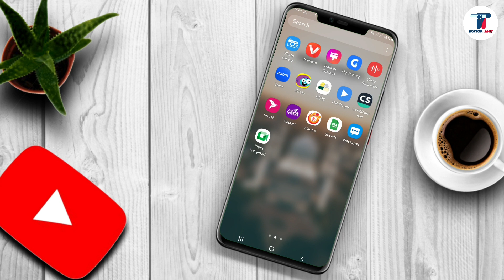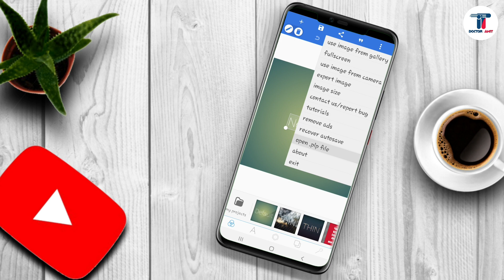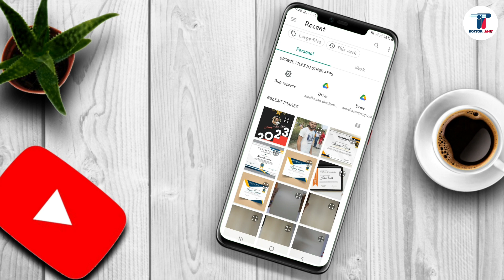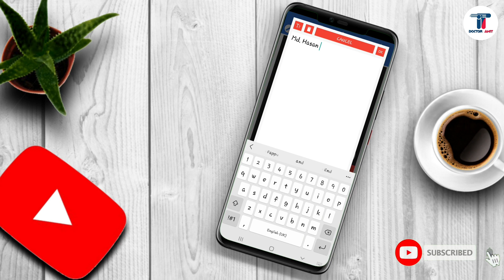Happy New Year Poster Design in Mobile | Pixellab Tutorial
Hello, Today I am going to show you 'Happy New Year Poster Design in Mobile | Pixellab Tutorial'. From this bangla tutorial you will learn how to make New year poster design.This happy new year poster design is made by mobile with pixellab app. And it is happy new year 2023 poster design for you. This happy new year poster design plp file will help you to edit this design easily. You will be known that many people know how to make happy new year poster design in photoshop but today you will know poster design in mobile by Pixellab and it's very easy than photoshop. So follow my instructions.

This new year poster design 2023 is a pixellab editing tutorial and you will a free plp for pixellab. And you will be known that it's pixellab tutorial & you will learn pixellab editing easily in Bengali. It's a bangla tutorial 2022 happy new year poster design  | নতুন বছরের শুভেচ্ছা পোস্টার ডিজাইন In the next video tutorial I will show you how to create happy new year political poster design.

Do you know how to make a poster with your mobile. If no, then learn how to make how to create happy new year poster in mobile. Many people don't know new year poster make. So now you will be known that happy new year banner design. It is essential for you to know that happy new year 2023. Now I will tech you how to create a poster of new year 2023 with mobile. In this tutorial you will find a free plp file it's completely free poster design. You can say it political poster design plp. The plp for pixellab and this plp file is only work on pixellab. It's a graphic design tutorial. You can design all poster with your mobile easily.

To make happy new year poster,
Just follow my instructions: Firstly you have to collect 4 password and Password will be showed in the video total 4 times. Then clik the below plp file download link and submit the password. And finally download the plp file. After download the plp file then add & open it in pixellab app that you download before. Now edit your photo, name and other information and save the design.

I believe that this bangla tutorial will help you how to make  Happy New Year Poster Design with android mobile in Pixellab mobile app easily. So enjoy this bangla tutorial in 'IT DOCTOR AMIT' youtube channel.

©NOTE: Some Images, Musics, Videos, Graphics, are shown in this video May be Copyrighted to respected owners, please don't mine.